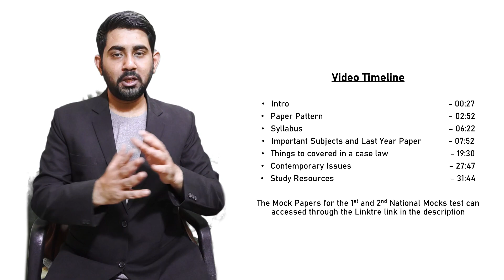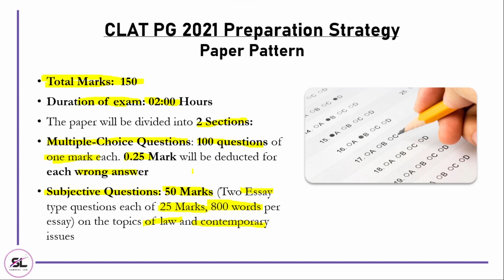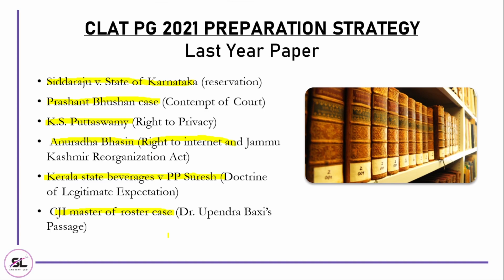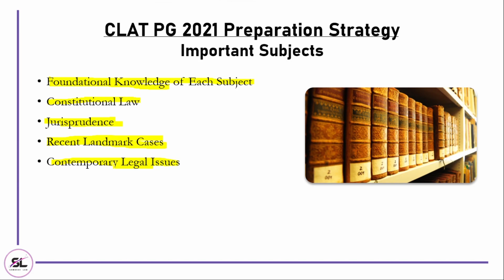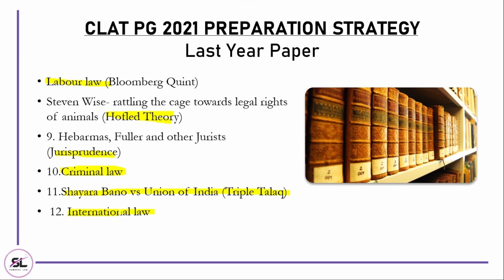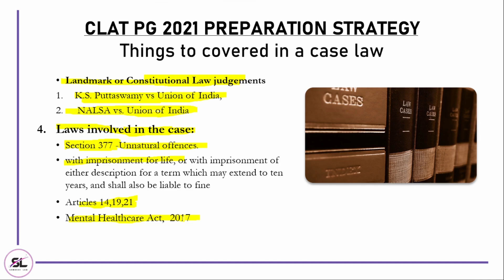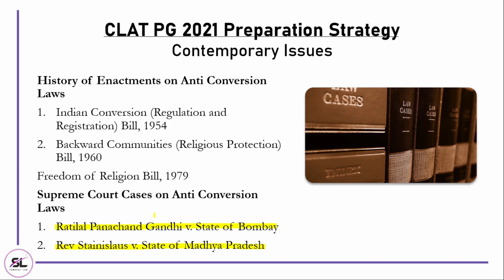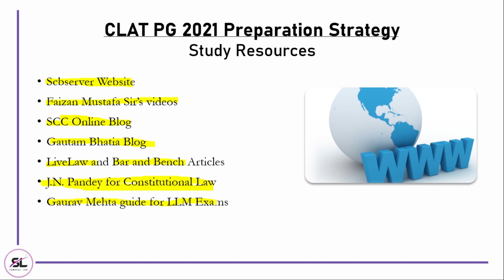How to prepare for CLAT PG 2021 Strategy Guide - Part 1| Sambhav Law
This video is made for CLAT PG 2021 exam preparation. This video series shall cover all the aspects of the CLAT PG exam. This is the first part of the CLAT PG 2021 Exam Guide. The first video for the CLAT PG exam guide strategy series will be based on 3 videos:
The first video will focus on the paper pattern, the method of study, and study resources
The second will focus on how to prepare for the subjective part.
The third will focus on how to prepare for the objective part

I shall be releasing more videos covering topics and landmark cases different subjects like Arbitration, Constitution, IPC, etc. as well.

Intro: (0:00​)
Intro1: (00:27)
Paper Pattern: (02:52)
Syllabus: (06:22)
Important Subjects and Last Year Paper: (07:52)
Things to covered in a case law: (19:30)
Contemporary Issues: (27:47)
Study Resources: (31:44)